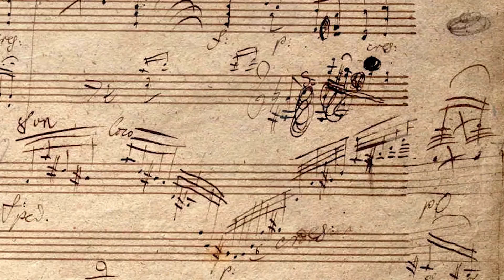Beethoven's Hair: Unlocking Ludwig's DNA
Scientists have sequenced Ludwig van Beethoven’s genome from locks of his hair, revealing clues to the great composer’s health and his family history.

In 1802, Beethoven asked his doctor to describe the illness he was suffering from, and to make this record public after his death. His health has been debated ever since, but without the benefit of genetic research... until now.

Beethoven’s genome has been sequenced for the first time by an international team of scientists using five genetically matching locks of his hair.

In this film, Tristan Begg, the study's lead author from @CambridgeArchaeology and @clarehallcam at the University of Cambridge, explains how they did it and what they discovered.